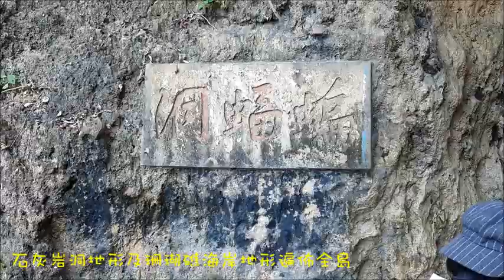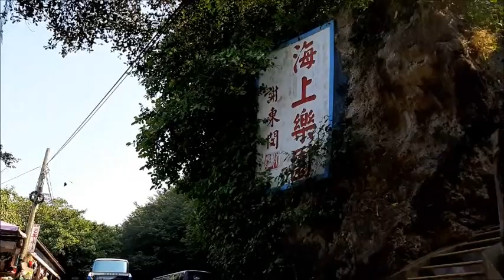【小琉球悠游】20191121 花瓶岩浮潛/七分宿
意想不到小琉球的海如此湛藍清澈，美得令人著迷，浮潛時五彩繽紛的熱帶魚令人驚豔，悠游覓食的海龜更叫人悸動萬分…太令人流連忘返...
    11月下旬的南海國度，和風徐徐，暖陽讓人舒暢慵懶，穿梭於珊瑚礁岩、探尋潮間帶的海生物，不得不愛上這美麗海島…